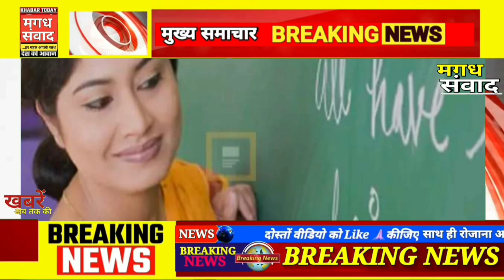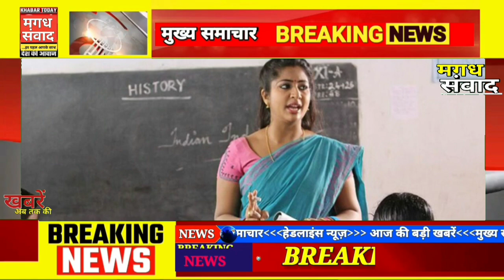नियोजित शिक्षकों पर कार्रवाई का आदेश | फर्जी डिग्री वाले शिक्षक होंगे गिरफ्तार|शिक्षक होंगे बर्खास्त